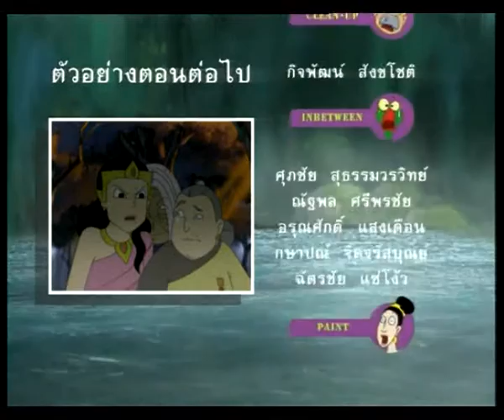การ์ตูนอุทัยเทวี ตอนที่ 25 เบรค 02